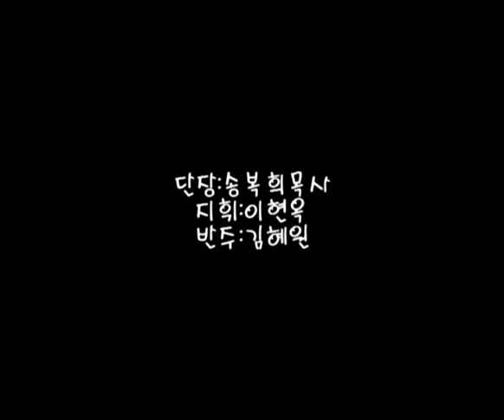20160604 이눈에 아무증거 아니뵈어도 샤론 성가단